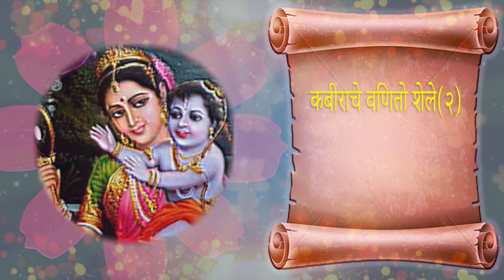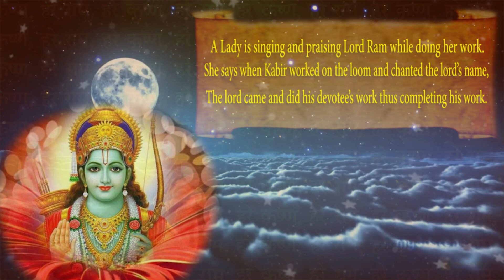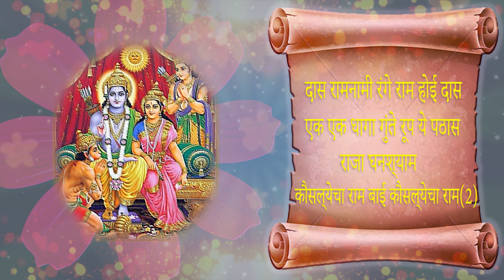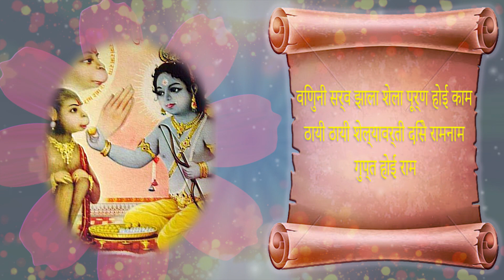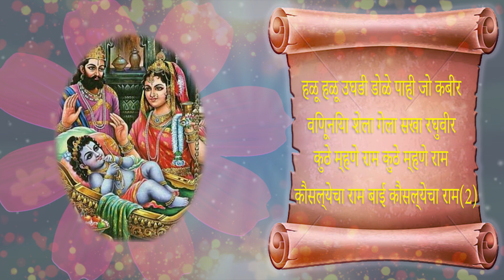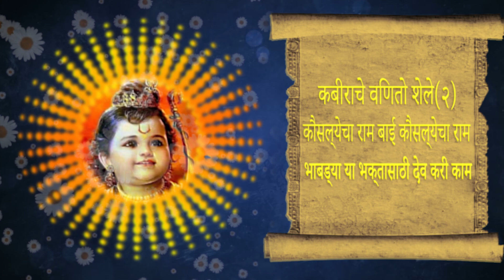Kausalyecha Ram | Swaralaya | Dev Pavala | P L Deshpande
*Kausalyecha Ram*

Kausalyecha Ram is a song which conveys the message that if a person devotes oneself completely to this divine power, he becomes one with God.  Enjoy the song & celebrate this Ram Navami with Swaralaya.

Presenting ' Kausalyecha Ram By Swaralaya'.

Credits:
*Video Edit & Visuals - Hari Krishna

Thank You So Much For All The Support You Give Us!!! Keep Supporting 🙏